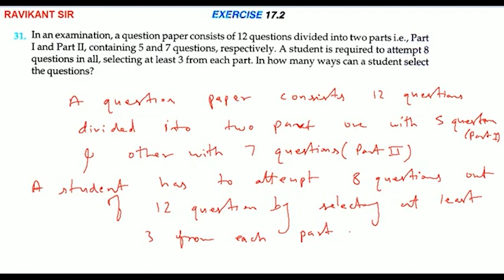In an examination, a question paper consists of 12 questions divided into two parts i.e., Part I and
In an examination, a question paper consists of 12 questions divided into two parts i.e., Part I and Part II, containing 5 and 7 questions, respectively. A student is required to attempt 8 questions in all, selecting at least 3 from each part. In how many ways can a student select the questions?